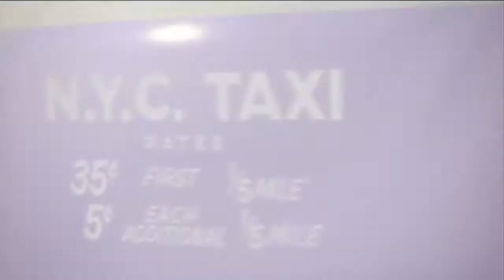Ari by Ariana Grande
The new sweet like candy fragrance Ari by Ariana Grande.